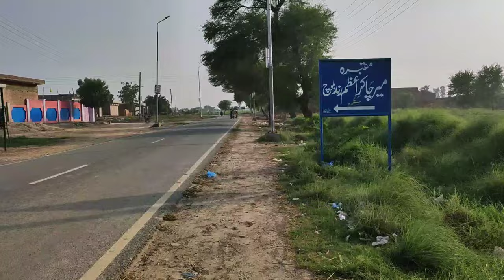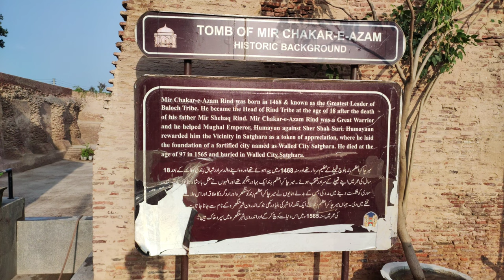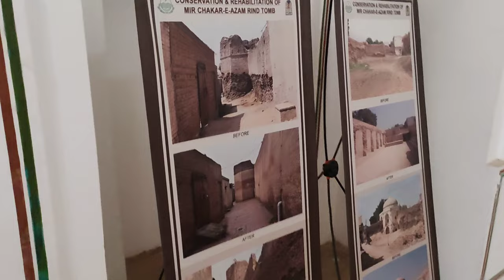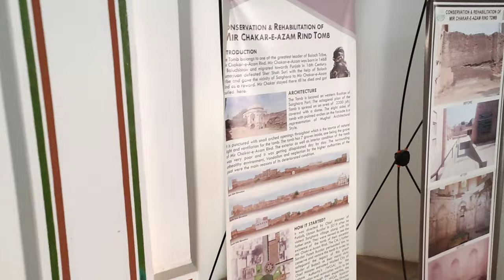Exploring Tomb of Mir Chakar e Azam Rind | Keen Observer | Travel Vlog no 4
Meer Chaakar Khan Rind or Chakar The Great, Chakar-i-Azam Baloch Nation (1468–1565) (Balochi: میر چاکَر حان رِند) was a Baloch chieftain in the 16th century. He aided Mughal Emperor Humayun in his reconquest of the Subcontinent.He is considered a folk hero of the Baloch people and an important figure in the Baloch epic Hani and Sheh Mureed.
Mir Chakar Khan Rind University of Technology is named after him.
Family
According to Baloch history, Mir Chakar Rind is a descendant of Sayyid Al-Shuhada Ameer Hamza ibn Abdul Muttalib. As his name suggests, he is also a direct descendant of Rind Khan, the son of the founder of Baloch Jalal Khan, and the brother of the other founders of the main Baloch tribes King Hoth, Lashar Khan, Kora Khan and Bibi Jato. Mir Chakar Rind lived near Mand, Balochistan. His descandents moved to different parts of the region. They carry his name Rind Baloch.
History
He became the head of Rind tribe at the age of 18 after the death of his father Mir Shehaq Rind. Mirjat Chakar's fiefdom was short-lived because of a civil war between the Lashari and Rind tribes of Balochistan.Mir Chakar as head of his tribe went to war, which resulted in thousands of dead. The war and the gallantry of the two tribe leaders continues to be a part of the Baloch peoples' history. After the "Thirty Years' War" against the Lashari Tribe. Mir Chakar Rind defeated the Lasharis. Mir Chakar was a very brave man who desired to make the Baloch nation powerful. When Mir Chakar left Dhadar, his next stop was Sanghar Desert, in Taunsa, Dera Ghazi Khan. He ruled the Sanghar area for many years. No one could defeat Mir Chakar and his army until Mir Doda Khan arrived with his army. Although Mir Chakar had defeated Mir Doda once before, Mir Doda was badly frozen. Mir Doda Khan defeated Mir Chakar in the desert of Sanghar, after which Mir Chakar and his army left Sanghar and moved to the Multan area where he shook hands with the Multan king. On the other side, Shehmureed had gone to Arabia. After Shehmureed, one of his best fighters was Mir Malagh Khan Rind.
It is said that Mir Malagh Khan's sword weighed 75 kg (165 lb). No one but Mir Malagh could handle it. Mir Qaiser Khan, Mir Sanjar Khan and Mir Mandar Khan were some of Mir Chakar's best fighters. Mir Chakar and the Multan king then planned to conquer Delhi. The Multan king asked for Mir Chakar's help, and he gave him his best fighters. The Lashkar (campaign) was led by Mir Malagh Khan and Mir Qaiser Khan, who went and they conquered Delhi. After this, the Delhi king purportedly said, "There was not a single nail uncovered of the Baloch. Their head could reach the glaring sun. They were united; they were brave!" On the other side, Mir Doda was gaining power. His grandsons Mir Ghazi Khan and Mir Ismail Khan were his best fighters. The Dera Ghazi Khan and Dera Ismail Khan districts of Pakistan are named after these two. The Multan king invited Mir Doda to dinner. When Mir Doda came, the Multan king said that from then on he would be his left hand. Mir Chakar became angry and planned to attack Mir Doda. In the battle, Mir Doda was badly defeated and his people and army moved to Sindh and never came back.
Near the desert of Sanghar he built 100 houses for his relatives to live in, and he named the place Sokar which is now part of Taunsa. This place is still located near the Sanghar desert in Tehsil Taunsa, Dera Ghazi Khan District. Mir Malagh Khan also lived there as he was the best fighter of Mir Chakar. Malghani Balochs are the descendants of this great man. Now Sokar is the hometown of Malghani Baloch Tribe.
Mir Chakar then settled in Satghara, Okara and gained power and respect in the area. Sher Shah Suri sent a message to Mir Chakar to unite with him and consolidate his gains. Mir Chakar appreciated the offer but refused to help Sher Shah Suri. Under the command of his son, Mir Shahdad Khan, his forces instead joined the Mughal army of Emperor Humayun in 1555 after a long exile in Persia. Emperor Humayun came back, recaptured Delhi, and ousted the Suri dynasty in 1556. As a reward, Emperor Humayun conferred a vast Jagir (lands), including horses and slaves, to Mir Chakar. He ruled this territory until he died in 1565. People who accompanied Mir Chakar to Satghara after leaving Balochistan constructed a tomb for his body. Noori Naseer Khan of Kalat and Meer Chakar are both Baloch heroes.